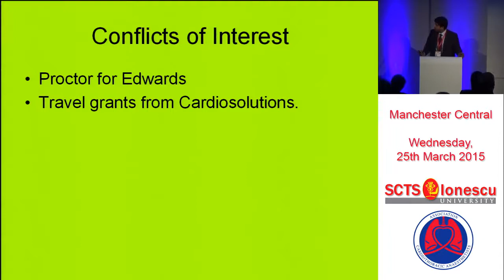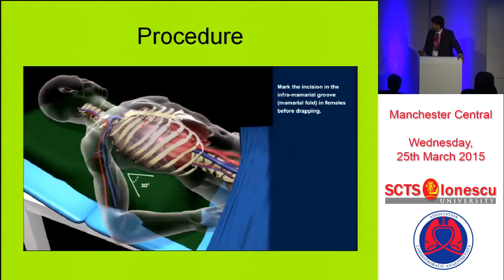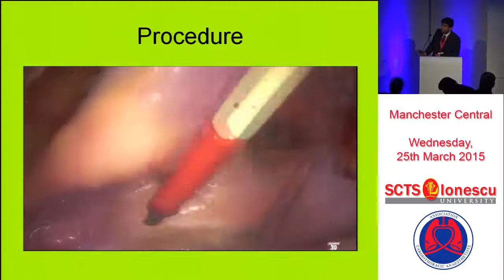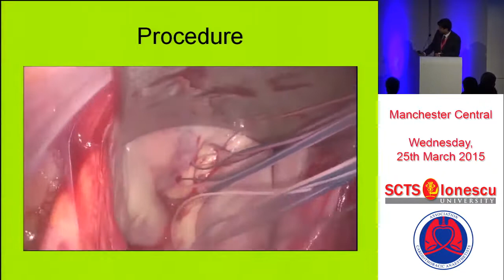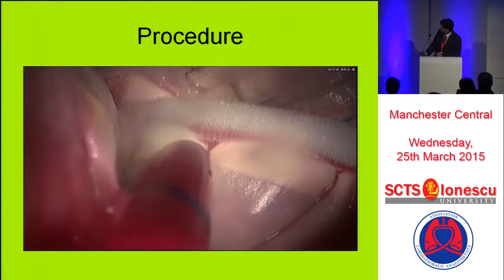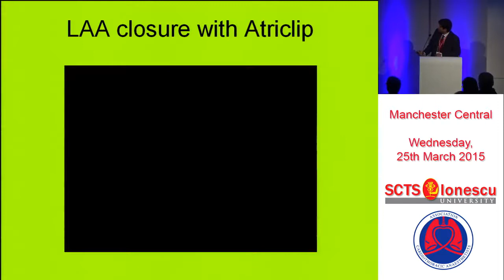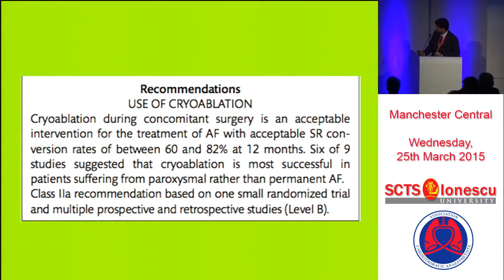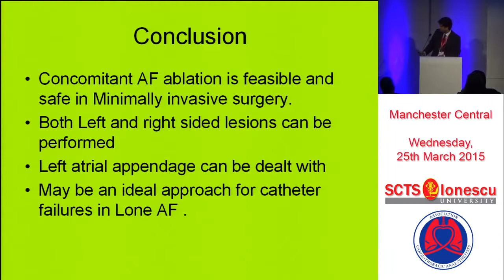Concomitant AF ablation during minimally-invasive mitral valve surgery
Joseph Zacharias of  the Lancashire Cardiac Centre, Blackpool, UK gives an overview of the evidence for the use of ablation for atrial fibrillation in minimal access mitral valve surgery. He demonstrates his use of cryoablation and reviews his results.